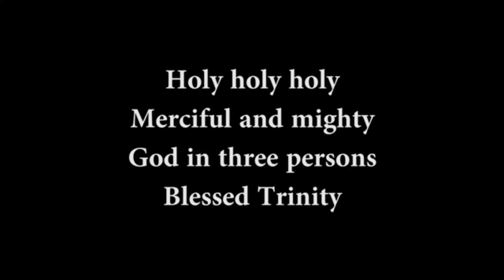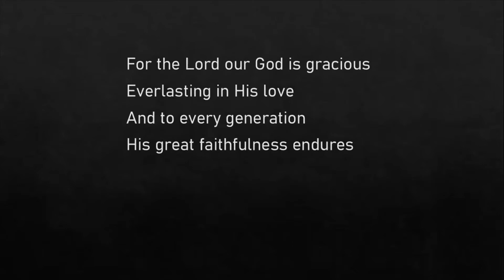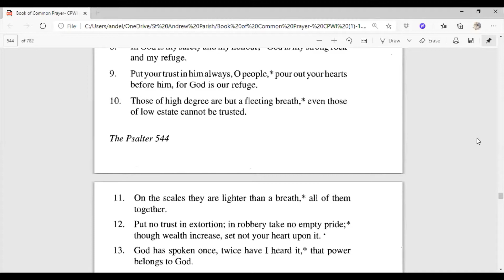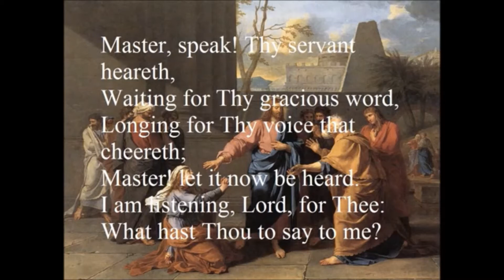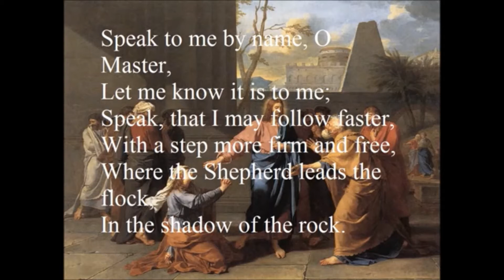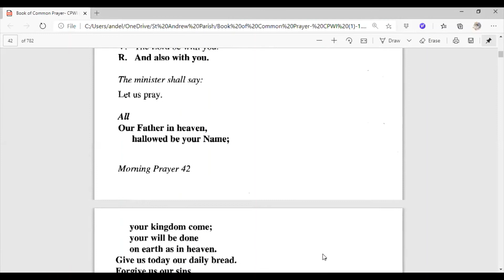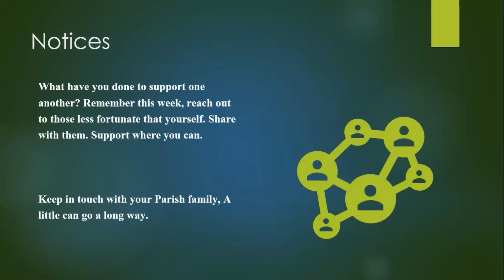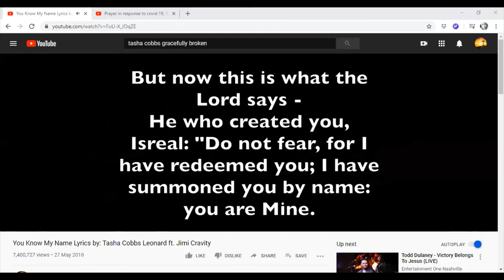Morning Prayer Online Service. St Andrew Parish, Couva, Trinidad and Tobago.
Morning Prayer Service as don in the Parish of St Andrew, Couva, Trinidad and Tobago on Tuesday 9th June 2020. Sermon done by Revd. Fr. Carlyle Lynch